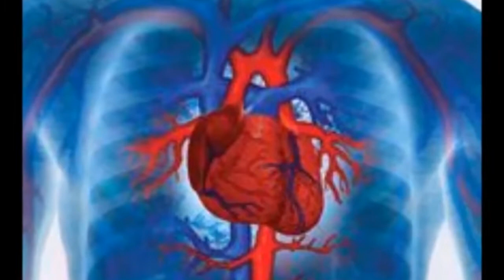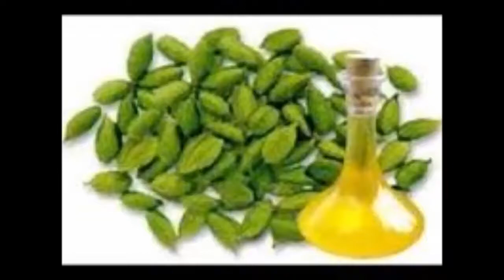రెండు యలకులతో ఇన్ని లాభాలా Health benefits of Cardamom in Telugu telugu thalli